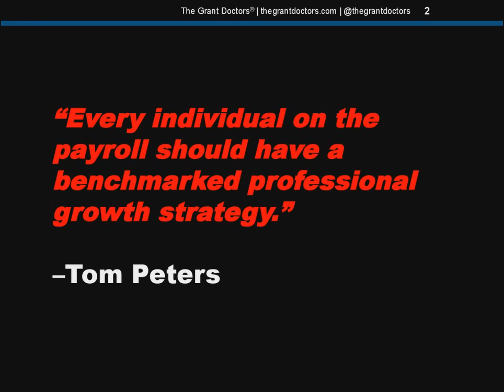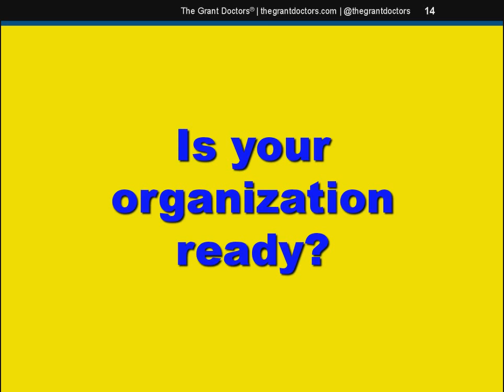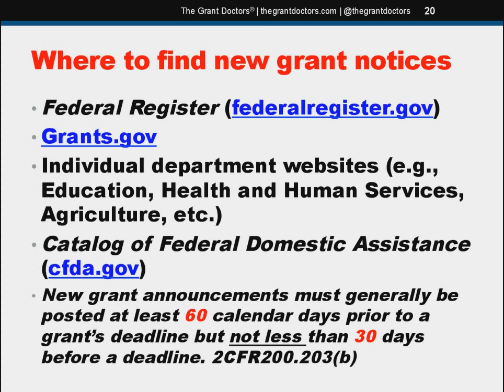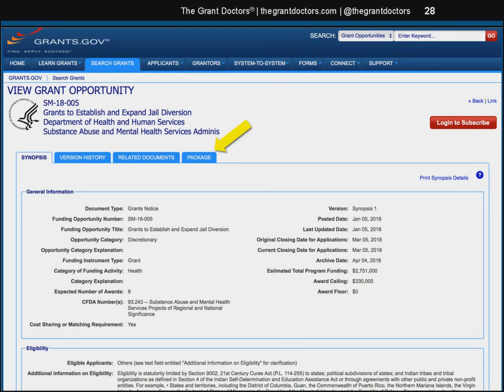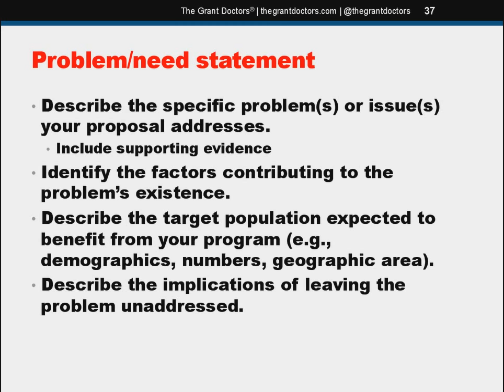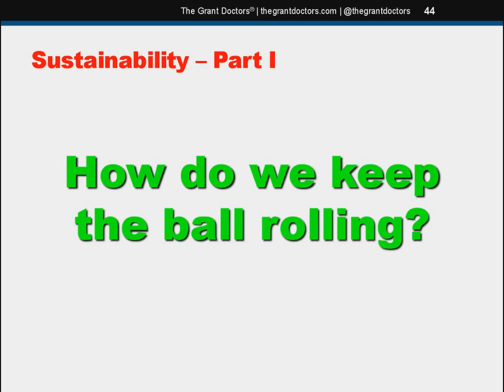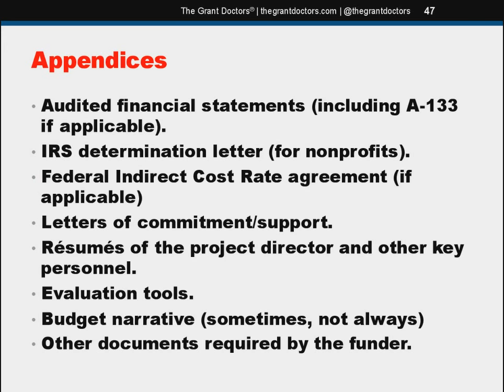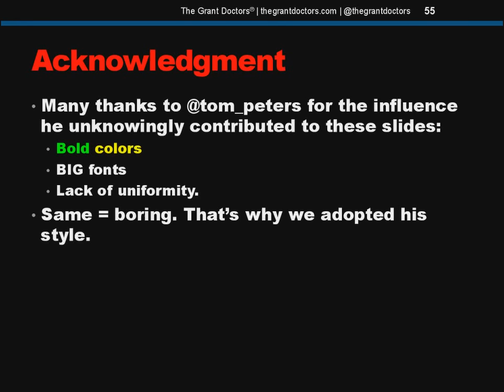Introduction to Federal Grants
This presentation covers the basics of federal grants: where to find them; how to apply for them; and what happens after you submit an application. We also help you determine if your organization is ready to apply for federal grants. Enjoy! Feedback always welcome.

Social: @thegrantdoctors (Twitter, Facebook, Instagram)